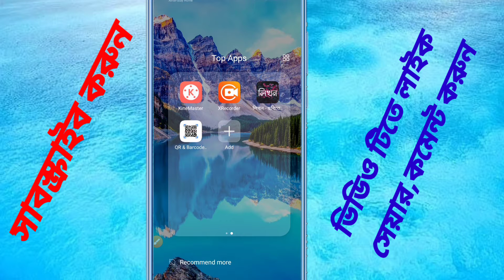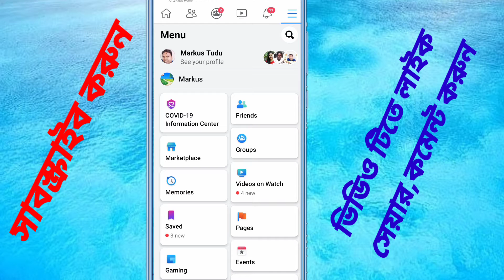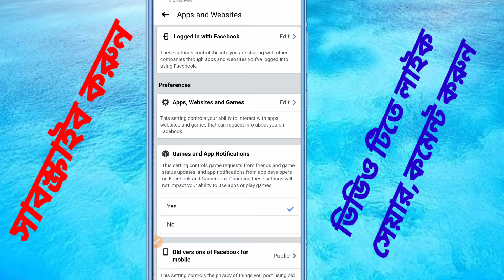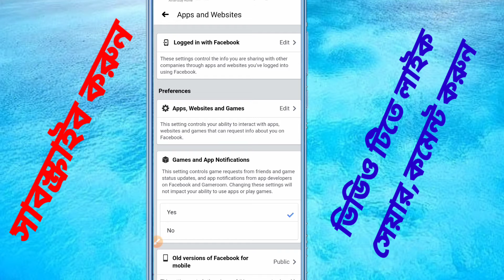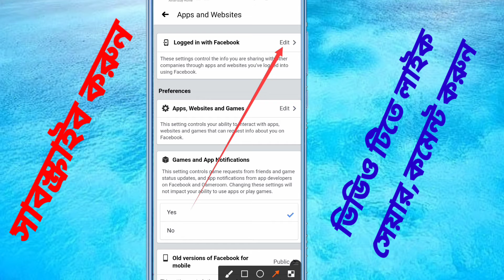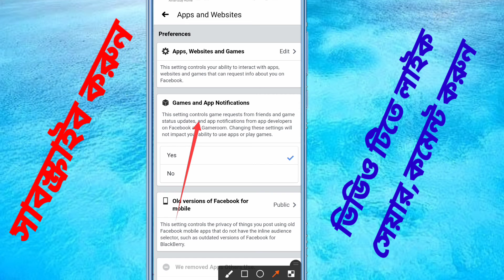ফেসবুকে নতুন নিয়ম। আপনার ফেসবুক আইডি বাঁচাতে চাইলে এখুনি এই সেটিংটা করে রাখুন।FB update setting 2020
ফেসবুকে নতুন নিয়ম। আপনার ফেসবুক আইডি বাঁচাতে চাইলে এখুনি এই সেটিংটা করে রাখুন।। Facebook update setting 2020।।

🔹❤🔔SᙀᙖSᙅᖇIᙖᙓ ᙀS🔔❤

💓🔷💓চ্যানেলটি❤💙❤